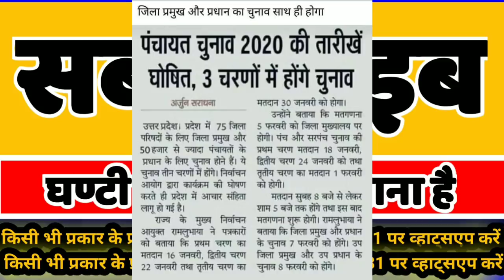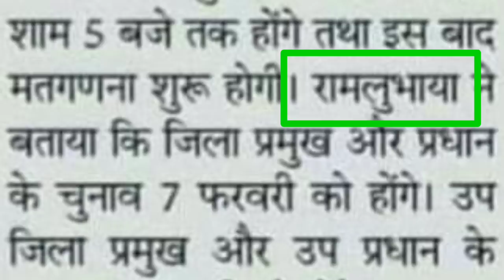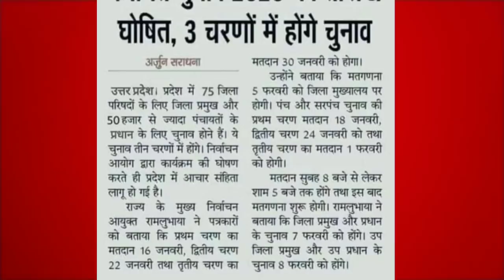ग्राम प्रधान चुनाव 2020, प्रधानी चुनाव 2020, panchayat chunav 2020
2020 me panchayat chunav kab hoga,
Gram pradhan chunav,
Sarpanch chunav 2020,
Gram pradhaan chunav 2020,
Panchayat chunav kaise jeete,
Panchayat chunav jeetne ka tareeka,
Panchayat chunav 2020 ka tareeka,
Aarakshan niyam 2020,anchayat chunav aarakshan niya
Pm,